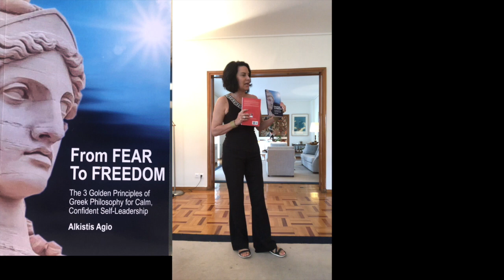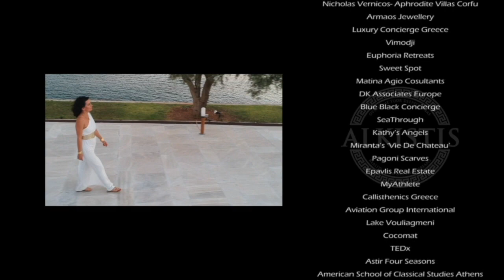Heal Yourself Through Greek Philosophy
Epictetus, the great Greek philosopher of Stoicism was once asked, "What is the fruit of studying philosophy?" He answered: "Only the most beautiful and proper harvest of the truly educated-tranquility, fearlessness and freedom..." He explained how, "...we should not trust the masses who say only the free can be educated, but rather the lovers of wisdom who say that only the educated are free."
So in this week's episode, I share with you a talk that I gave at the residence of the Spanish ambassador to Greece about my 3-Step method:

The Alkistis Method TAM Is a form of Cognitive Behavioral Therapy CBT based on Greek Philosophy and Neuroscience. It involves questioning one's thoughts and beliefs in order to identify and challenge irrational or unhelpful thinking patterns to make better decisions. A simple 3-step method-The result is SelfLeadership, SelfConfidence and ultimately Inner Freedom. Download load a free sample from website in the profile of Dr.Alkistis Agio.

Dr. Alkistis Agio (Dr) Inspirational Speaker (TEDx), Corporate Wellbeing Expert, Group Coaching, Author 'Fear To Freedom'-'Best Seller' (Amazon) Founder of The Hellenic Wellness Movement, TV Host